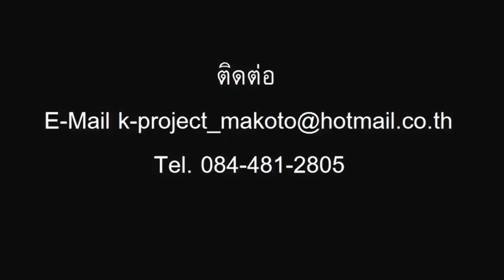Koshinaka Makoto 1st Acoustic Mini Live & Christmas Fan Meeting in Bangkok 2012/12/22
จากการเปิดโหวตกิจกรรม Fan Meeting ส่งท้ายปี 2012 ของ Makoto Koshinaka ผลโหวต 98% อยากฟังคุณมาโกโตะ ร้องเพลงแบบสดๆในงาน
ทาง K-project และ มูลนิธิร่วมร้อยใจไทย พร้อมผู้สนับสนุนได้แก่ Paragon Cineplex, Siam Paragon, Social Touch, TofupopRadio (BEC TERO radio) , Pleoanchit Music Agency และนิตยสาร Sincere ขอนำเสนอ

Koshinaka Makoto Acoustic Mini Live & Christmas Fan Meeting in Bangkok 2012
ในวัน เสาร์ที่ 22 ธันวาคม 2555 เปิดลงทะเบียน 14.00 น. ณ โรงภาพยนตร์ paragon cineplex โรงที่ 8 สยามพารากอน ขอบคุณมากค่ะ

ซึ่งเป็นการร้องเพลงอะคูสติก ครั้งแรกในเมืองไทยของคุณมาโกโตะ พร้อมกับกิจกรรมแฟนมีตติ้ง ซึ่งคุณมาโกโตะ ตั้งใจมอบให้เป็นของขวัญสุดพิเศษส่งท้ายปี 2012
ให้กับแฟนๆชาวไทยโดยเฉพาะ!! รายละเอียดตามลิ้งค์นี้ค่ะ

เปิดจองบัตรแล้ววันนี้. - 21 ธันวาคม เวลา 24.00 น. หรือจนกว่าบัตรจะหมด

งานนี้จำกัดเพียง 336 ที่นั่งเท่านั้น!!!

มาร่วมสร้างความสนุกและความทรงจำอันแสนประทับใจกับคุณมาโกโตะ ด้วยกันนะคะ ^______^